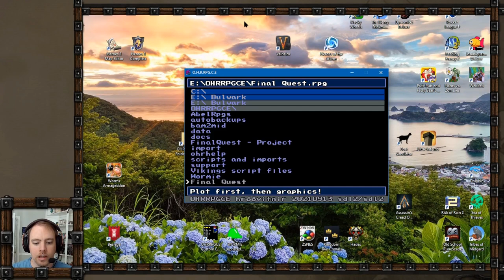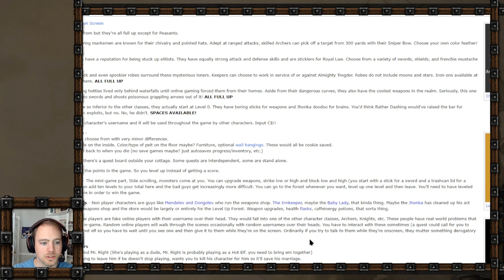Abel's OHRPGs: Final Quest (Part 1)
Now it's time for my favorite OHRRPGCE project, "Final Quest." I compiled notes and plans for this RPG for years, and to avoid burnout, I focused on developing the game instead of fleshing out the graphics. I can always do that later. And it worked! I still think it has a lot of potential.

0:00 Abel OHRPGs: Final Quest (Part 1)
2:17 Tutorial
13:02 Exploring the kingdom
43:08 Rat catching
51:34 Search for the Core
1:01:10 Dace joins the party
1:12:47 Gloomy Glade

►Click "Join" to become a Supporter, Member, or Loyal Member!